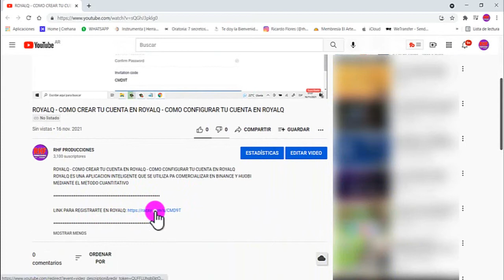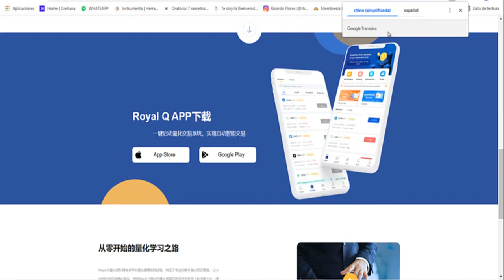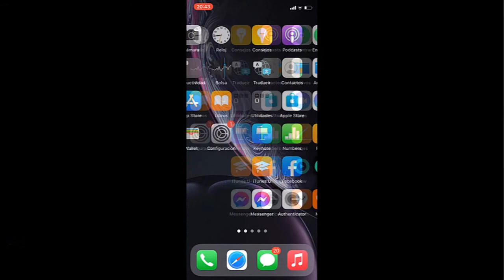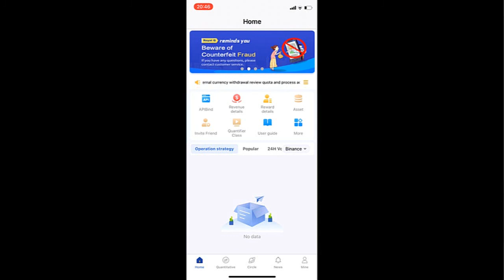ROYALQ - COMO CREAR TU CUENTA EN ROYALQ - COMO CONFIGURAR TU CUENTA EN ROYALQ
ROYALQ ES UNA APLICACION INTELIGENTE QUE SE UTILIZA PA COMERCIALIZAR EN BINANCE Y HUOBI MEDIANTE EL METODO CUANTITATIVO